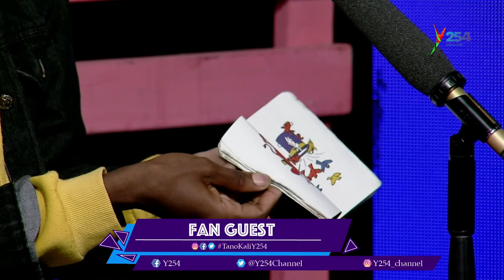MAGICIAN YCEE BLACK AWES US WITH SOME COOL TRICKS ON TANO KALI | Y254 | y254.co.ke